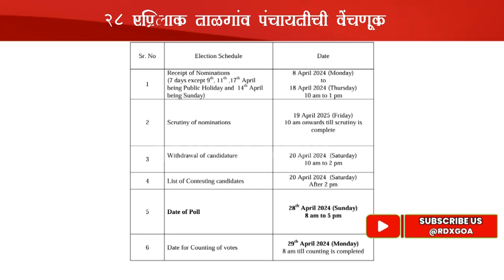General Election to Village Panchayat Taleigao will be held on 28th April 2024